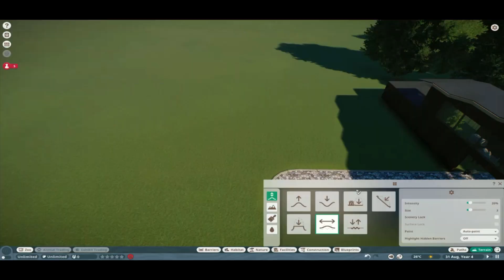HAPPY SANCTUARY || PLANET ZOO || SIBERIAN TIGER HABITAT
Hi chaps and welcome to the channel of SpuddyboyUK!

Music
I don't own my intro and outro music, all my thanks go to:

Outro:
SUPPORT TAURTOLLO!

However I do make my own backing music :-)